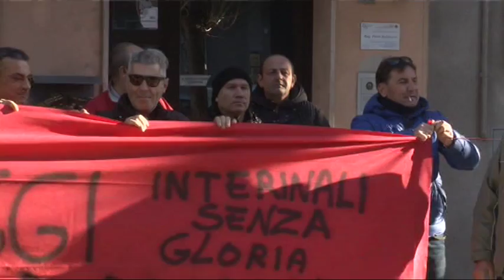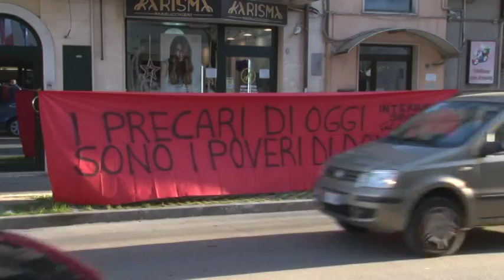Nuova speranza per i lavoratori di Attiva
Dopo le proteste dei giorni scorsi e l’incontro di ieri con il presidente della Regione Luciano D’Alfonso, sembra aprirsi uno spiraglio positivo per la stabilizzazione dei precari di Attiva, la società che gestisce a Pescara la raccolta dei rifiuti. Ascoltiamo nell’intervista al vice sindaco di Pescara Enzo Del Vecchio